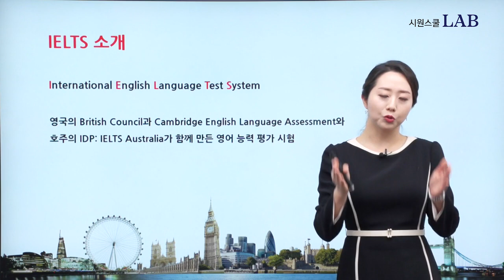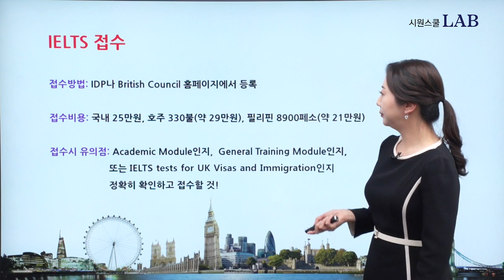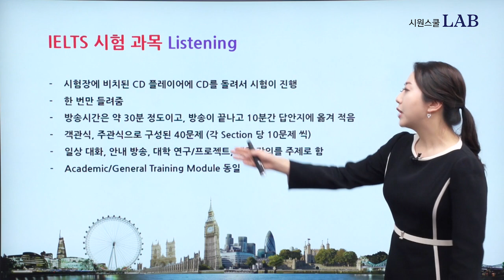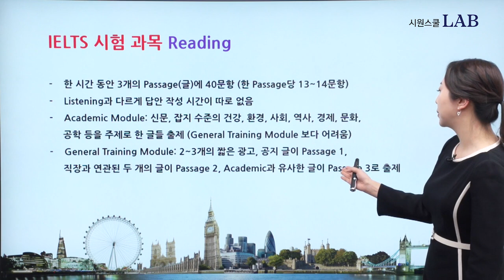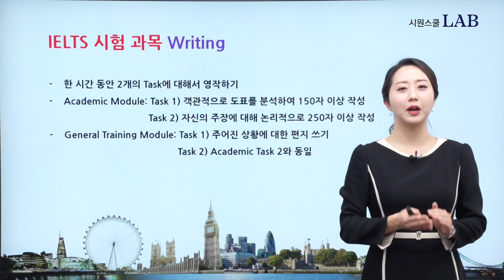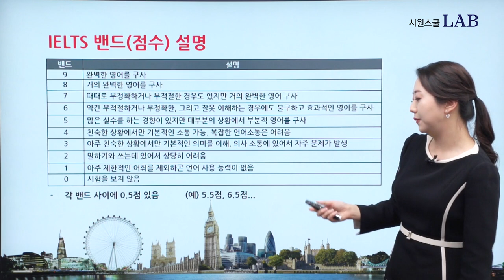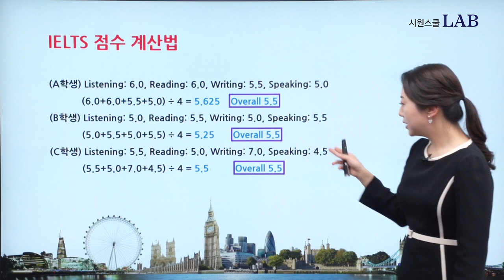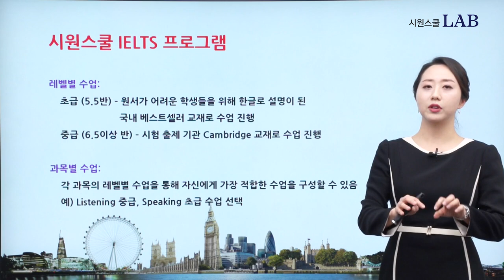[시원스쿨LAB] 유학, 이민의 첫 걸음 아이엘츠(IELTS) 준비방법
아이엘츠를 처음 접하는 수험생도, 영어의 기초가 부족한 수험생도 문제없다!
국내 아이엘츠 스타강사 라인업, 시원스쿨LAB 아이엘츠 드디어 오픈! 함께 만나볼까요?